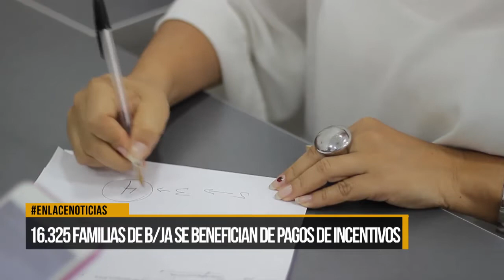Iniciaron pagos de incentivos de Familias en Acción